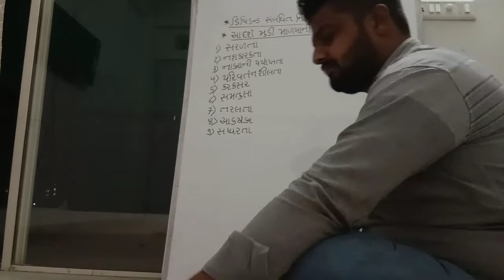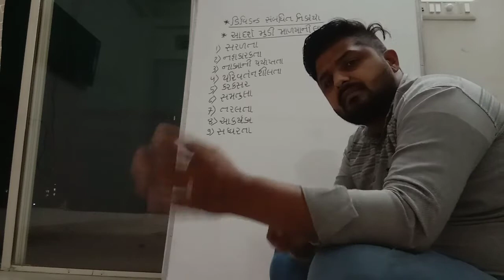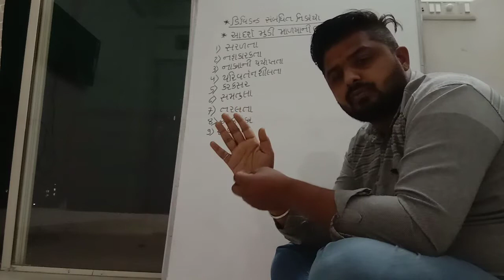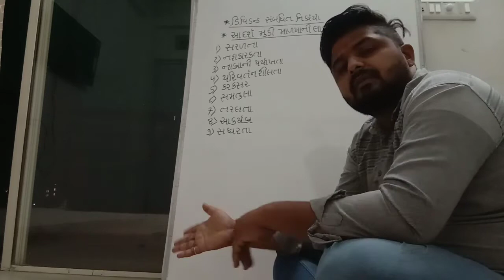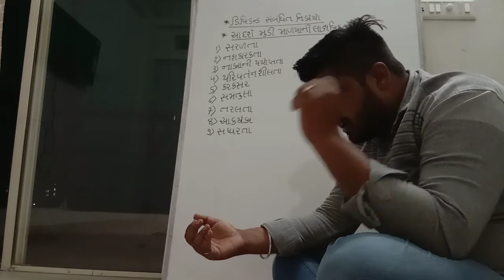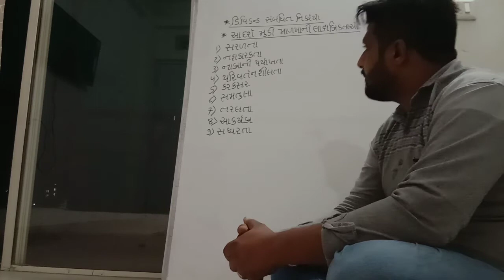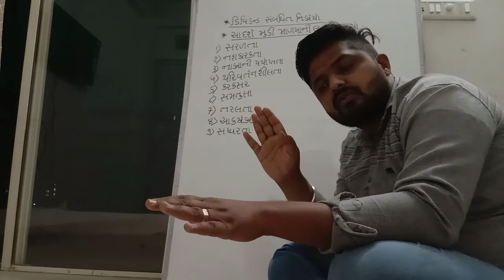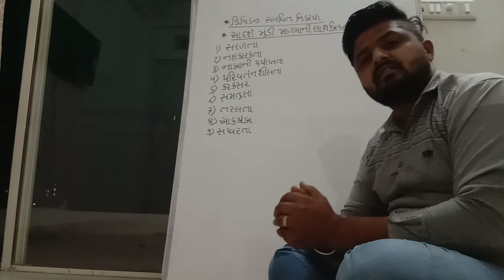વાણિજય વ્યવસ્થા અને સંચાલન (લેકચર :-4)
(પ્રકરણ:-8) ( નાણાકીય સંચાલન ) ધોરણ:- (12 કોમર્સ)